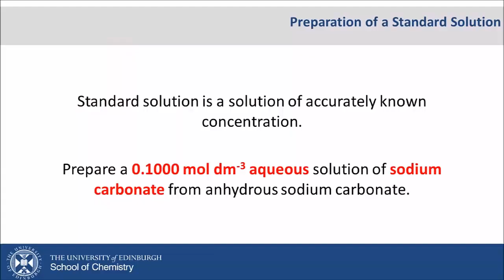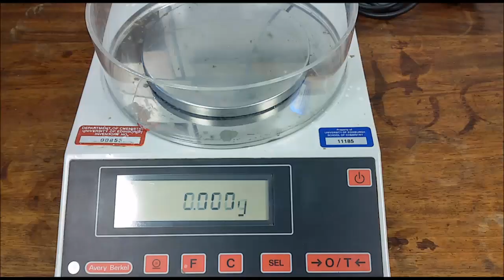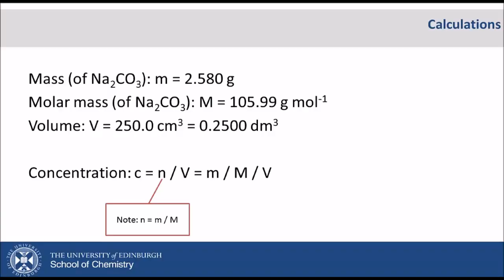Preparing a standard solution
This video covers the steps involved in preparing a standard solution. You should use this video to help you prepare for your Lab Skills session.